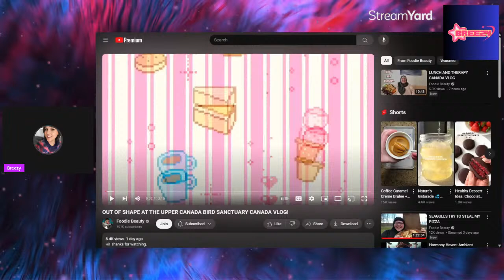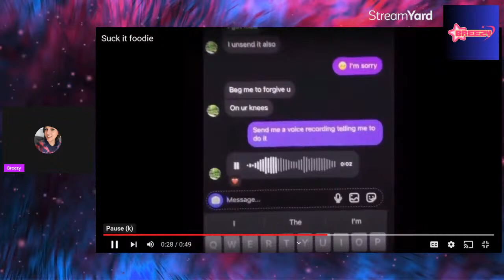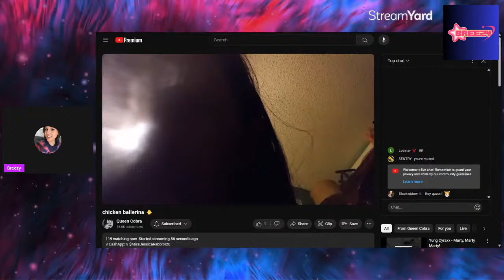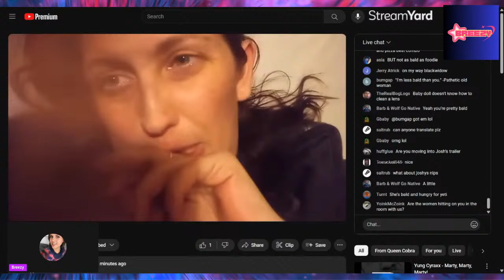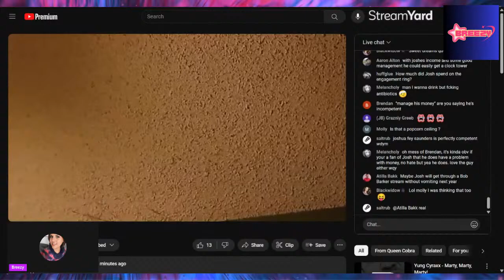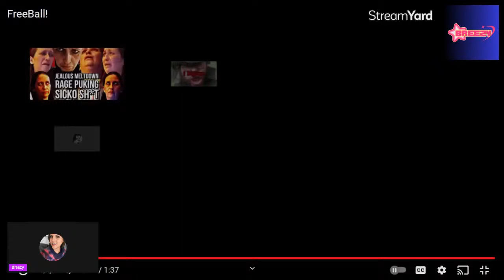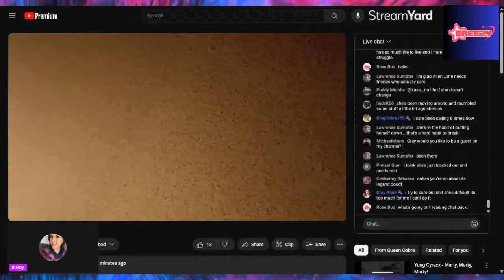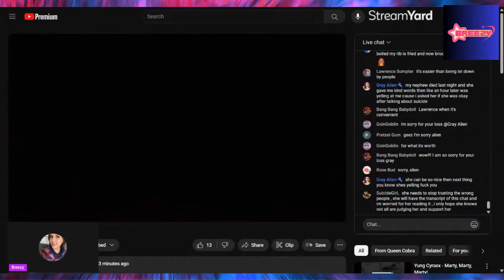This stream was wild. Queen Cobra was extra foul and then passed out and we went on a journey..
Tonight was absolutely insane and it also may not be for everyone..